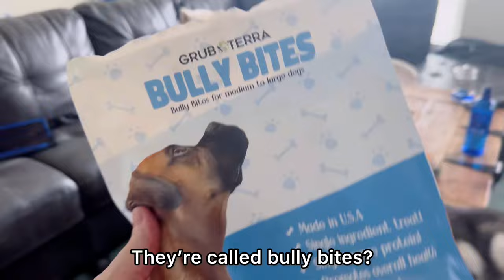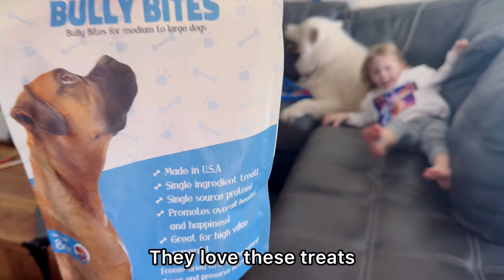These Happy Dogs Are Obsessed!